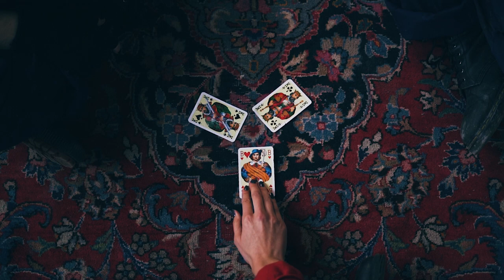REPLIKA - Ilddåb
Musikvideo af: Havblaa Media

Medvirkende:
Laura Alhed
Nathaniel Ellekjær
Jakob Kaae Vingborg

Dronefører: Emil Pallisgaard

Mange tak til Bjarne, Kenneth, INSP! og Gadstrup Genbrugsanlæg for deres hjælp!

Musik af: REPLIKA
Produceret af: Rasmus Fisker
Mastering: Kasper Sandberg Larsen

TUSIND TAK TIL ALLE DER HAR VÆRET MED TIL AT GØRE DETTE PROJEKT TIL EN REALITET!